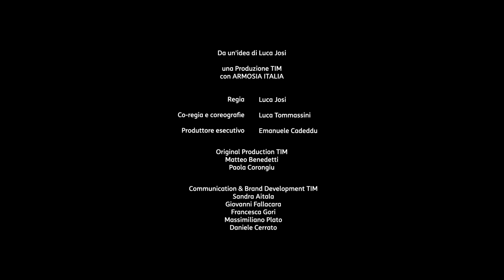Spot TIM - Questa è TIM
Cento anni di innovazione ed evoluzione continua nelle telecomunicazioni in Italia raccontati nel nuovo spot istituzionale di TIM sulle note di Mina. Il video, diretto da Luca Josi, Direttore Brand Strategy, Media & Multimedia Entertainment di TIM, insieme a Luca Tommassini, che ne ha curato anche la coreografia, sottolinea il ruolo di TIM come abilitatore della connessione per rendere possibile la comunicazione, da sempre fondamentale nell’evoluzione dell’uomo, dei costumi e della società.